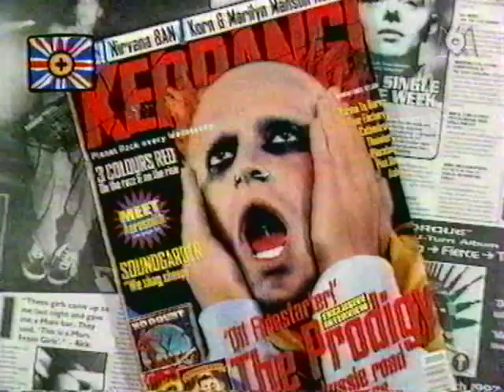Plus vite que la musique - The Prodigy - M6 - Christophe Crenel - around 1997 - France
From personal VHS